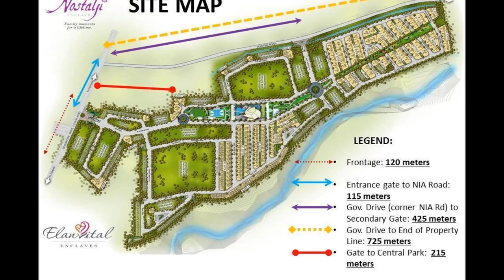Home Near Manila and Tagaytay Rent To Own | Rent To Own Homes in Cavite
House Model: PREMIUM MODEL
House Type: Single Attached House
Community: Nostalji Enclave
Condition: Brand New
Lot Area: 90 square meter
Floor Area: 97 square meter
Storeys: 2
Bedrooms: 3
Bathrooms: 2

HOUSE FEATURES:
Carport Provision
Provision for Porch/Patio, Lanai
Living Area
Dining Area
Kitchen Area

PREMIUM GROUND FLOOR
Total Area: 61.20 sqm.
Living Area: 9.50 sqm.
Dining Area: 9.15 sqm.
Kitchen: 7.00 sqm.
T & B: 2.05 sqm.
Stairway/Storage: 3.50 sqm.
Porch/Patio: 3.50 sqm.
Lanai: 6.00
Service Area: 5.50
Carport: 15.00

PREMIUM SECOND FLOOR
Total Area: 35.80
Master Bedroom (w/ walk-in Closet): 12.55 sqm.
Bedroom 1: 10.20 sqm.
T&B: 5.35 sqm.
Stairway: 5.20 sqm.
Hallway: 2.50 sqm.

Property Details
Nostalji Enclave village homes single attached (premium unit) Affordable Nostalji Enclave Lot in Cavite located along Governor’s Drive, Dasmarinas Cavite. Only 5 minutes to SM Dasmarinas and Robinson Mall and near schools, church, banks, hospitals. Nostalji Enclave Lot in Cavite

Accessible to Central Business Districts such as Makati, Ortigas and Alabang via a three-point entry route: South-Luzon Expressway (SLEX), Coastal Highway / Aguinaldo Highway and Daang-Hari Road.

Neighborhood
De La Salle University - Dasmariñas, SM Dasmariñas, Robinsons Place Dasmariñas, The District

Amenities
1- HECTARE NOSTALJI CENTRAL PARK (AMENITIES) ACTIVE ZONE 1.Nostalji Circle 2.Futsal Field 3.Basketball Court 4.Gazebo 5.Seating Mounds 6.Children’s Playground 7.Filipino Street Games

SOCIAL ZONE 1.Kiddie Pool 2.Lap Pool 3.Chillax Pool 4.Water Gazebo 5.Sun Deck 6.Open Lawn 7.Nostalji Clubhouse ( WIFI ready) 8.Parking RELAX ZONE 1.Secret Gardens 2.Nostalji Chapel 3.Dog Park 4.Kite Flying Lawn 5.Picnic Grounds 6.Nostalji Circle

Call:
Affordable Housing
PRC Real Estate Broker License #0020499
Cell Nos:
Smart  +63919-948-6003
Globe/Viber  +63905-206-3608